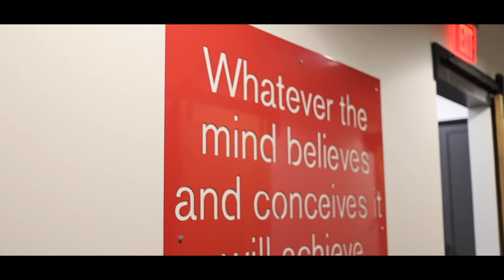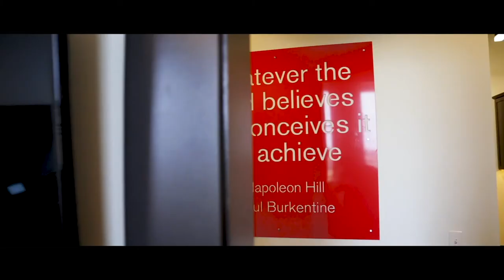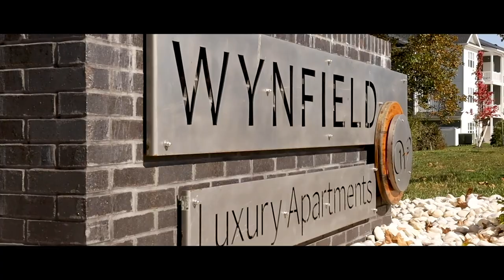Our Legacy - Burkentine Real Estate Group in Hanover, PA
Since 1989, Burkentine Builders, Inc. has endeavored to create meaningful spaces, built with quality and craftsmanship unsurpassed in the industry.

Burkentine’s success lies in its strong values and family first philosophies. The difference is our dedication to innovation and commitment to our community and the people who live there. These values have allowed Burkentine to thrive through the generations.